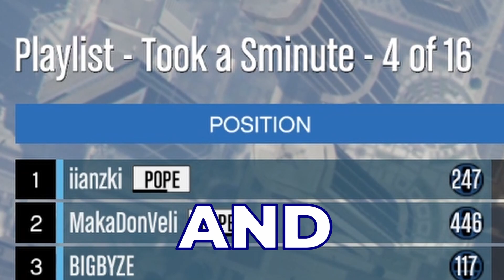GTA 5 Races that make me feel OBESE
Jordan really hates the Dune 😂